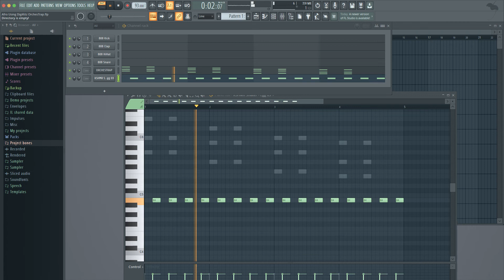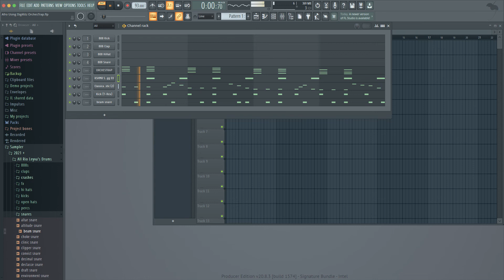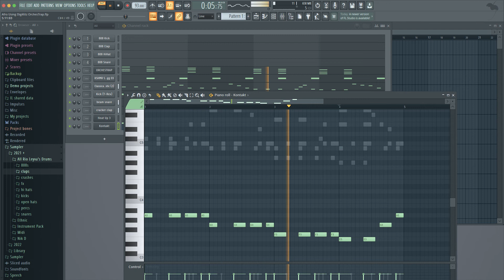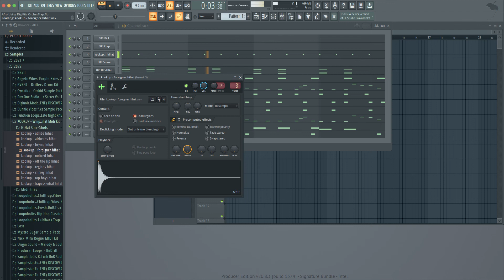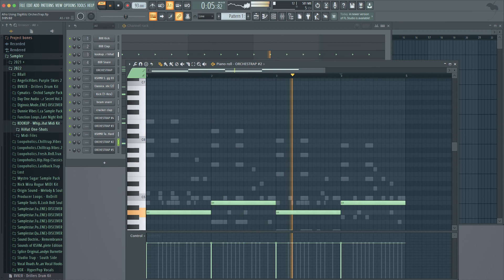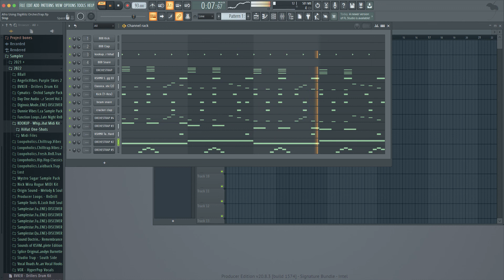How to Make Simple AfroBeat Instrumental Beginner - FL Studio Tutorial - Live @ Yahweh Music Studio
Worship | Bible Study | Praise | Interviews